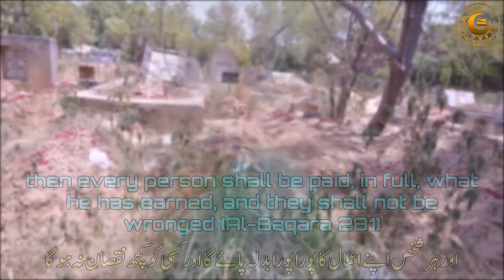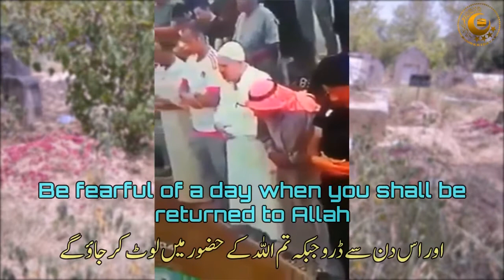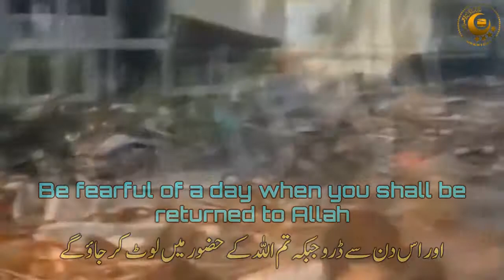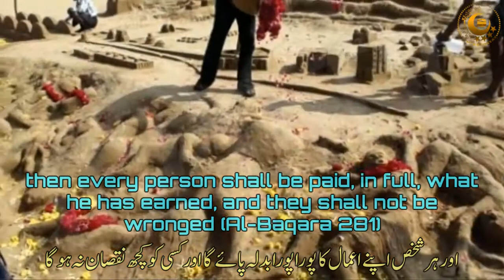Be fearful of a day when you shall be returned to Allah, then every person shall be paid, in full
Be fearful of a day when you shall be returned to Allah, then every person shall be paid, in full, what he has earned, and they shall not be wronged (Al-Baqara 281)

Manzil Dua
Quran recitation
Quran mp3
Al Quran
Quran Pak
The Most Emotional & Soft Quran Recitation Heart Soothing
01.Surah Al-Fatihah
02.Surah Al-Baqarah
03.Surah Al-imran
04.Surah An-Nisa
05.Surah Al-Ma'idah
06.Surah Al- An'am
07.Surah Al- A`raf
08.Surah Al-Anfal
09.Surah At-Tawbah
10.Surah Yunus
11.Surah Hud
12.Surah Yusuf
13.Surah Ar-Ra`d
14.Surah Ibrahim
15.Surah Al-Hijr
16.Surah An-Nahl
17.Surah Al-'Isra
18.Surah Al-Kahf
19.Surah Maryam
20.Surah Taha
21.Surah Al-'Anbya'
22.Surah Al-Haj
23.Surah Al-Mu'minun
24.Surah An-Nur
25.Surah Al-Furqan
26.Surah Ash-Shu`ara
27.Surah An-Naml
28.Surah Al-Qasas
29.Surah Al-`Ankabut
30.Surah Ar-Rum
31.Surah Luqman
32.Surah As-Sajdah
33.Surah Al-'Ahzab
34.Surah Saba'
35.Surah Fatir
36.Surah Ya-Sin
37.Surah As-Saffat
38.Surah Sad
39.Surah Az-Zumar
40.Surah Ghafir
41.Surah Fussilat
42.Surah Ash-Shuraa
43.Surah Az-Zukhruf
44.Surah Ad-Dukhan
45.Surah Al-Jathiyah
46.Surah Al-'Ahqaf
47.Surah Muhammad
48.Surah Al-Fath
49.Surah Al-Hujurat
50.Surah Qaf
51.Surah Adh-Dhariyat
52.Surah At-Tur
53.Surah An-Najm
54.Surah Al-Qamar
55.Surah Ar-Rahman
56.Surah Al-Waqi`ah
57.Surah Al-Hadid
58.Surah Al-Mujadila
59.Surah Al-Hashr
60.Surah Al-Mumtahanah
61.Surah As-Saf
62.Surah Al-Jumu`ah
63.Surah Al-Munafiqun
64.Surah At-Taghabun
65.Surah At-Talaq
66.Surah At-Tahrim
67.Surah Al-Mulk
68.Surah Al-Qalam
69.Surah Al-Haqqah
70.Surah Al-Ma`arij
71.Surah Nuh
72.Surah Al-Jinn
73.Surah Al-Muzzammil
74 Surah Al-Muddaththir
75.Surah Al-Qiyamah
76.Surah Al-'Insan
77.Surah Al-Mursalat
78.Surah An-Naba'
79.Surah An-Nazi'aat
80.Surah Abasa
81.Surah At-Takwir
82.Surah Al-Infitaar
83.Surah Al-Mutaffifin
84.Surah Al-Inshiqaq
85.Surah Al-Burooj
86.Surah At-Tariq
87.Surah Al-A'la
88.Surah Al-Ghaashiyah
89.Surah Al-Fajr
90.Surah Al-Balad
91.Surah Ash-Shams
92.Surah Al-Lail
93.Surah Ad-Duha
94.Surah Ash-Sharh
95.Surah At-Tin
96.Surah Al-Alaq
97.Surah Al-Qadr
98.Surah Al-Baiyyinah
99.Surah Az-Zalzalah
100.Surah Al-Aadiyaat
101.Surah Al-Qari'ah
102.Surah At-Takaathur
103.Surah Al-Asr
104.Surah Al-Humazah
105.Surah Al-Feel
106.Surah Quraish
107.Surah Al-Maa'oon
108.Surah Al-Kauthar
109.Surah Al-Kaafiroon
110.Surah An-Nasr
111.Surah Al-Masad
112.Surah Al-Ikhlaas
113.Surah Al-Falaq
114.Surah An-Naas